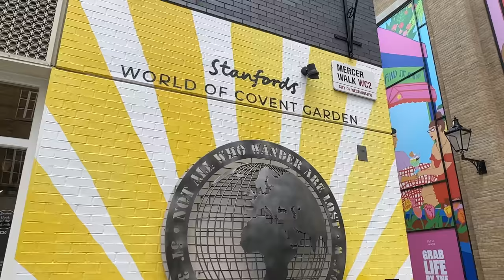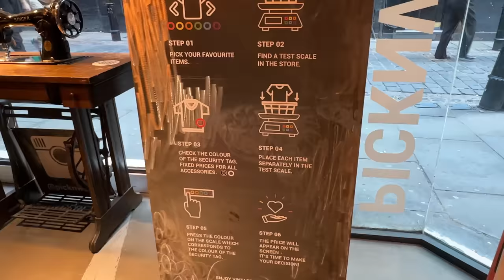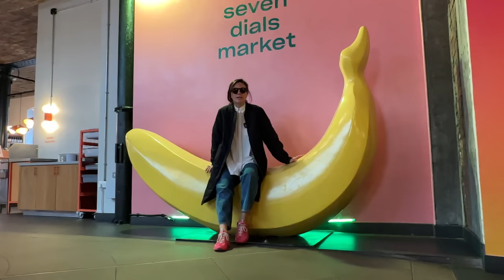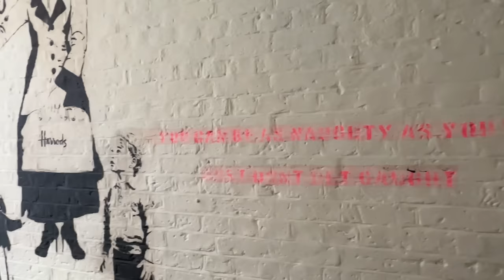LONDON WALKING TOUR | Seven Dials y Neal’s Yard | Tiendas, Teatros, Cafés y Fish & Chips!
En el tour de Londres de hoy, caminamos por una zona escondida a metros de Covent Garden, llena de color y rincones secretos, ideal para escaparse de las multitudes, con cafés, tiendas independientes, teatros y galerías de arte.

Seven Dials es un centro de compras y gastronomía con más de tres siglos de historia.
Lo descubrimos mientras comparto tips de viaje actualizados 2023 y algunos datos curiosos de la zona.

MIS TOURS ÚNICOS POR LONDRES
(Privados y a medida)

DESCARGA MI GUÍA LONDRES ESENCIAL
(Incluye una guía extra con información práctica de Londres)

RESERVA TU PLAN DE VIAJE
(Asesoramiento, sugerencias e itinerario a medida)

RESERVA UNA CONSULTA
(Respondo a tus preguntas durante 30 minutos)